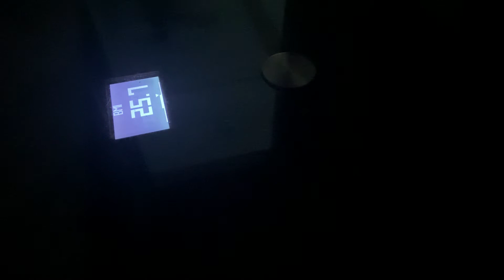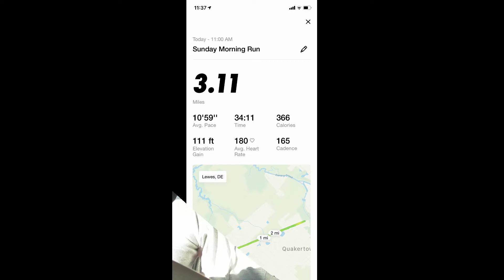Snake Diet Daily Update 2/21, Rolling 42s with Keto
39 year old female
Mom of 2 (14/12)
Scientist
Snake Diet/Fasting
Weight Loss Journey
5' 5"
SW 219.4
GW 145 fed/139.4 fasted
FIT BY FOURTY🥳🥳🥳

154.4 down 0.2, wanted more but I ate and lost!
Need to 💩
I 💩, lol
5K Sunday-nice time
shopping, errands, house work
Made bone broth
House Party with my Florida friend-2 hard seltzers

Cal 1300/59.5 fat/20 net carbs/107.5 Protein